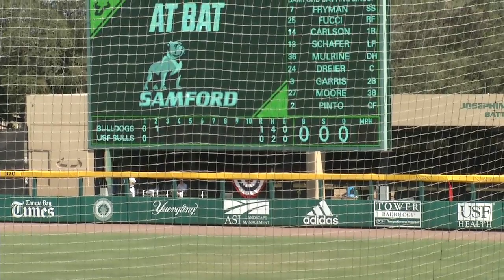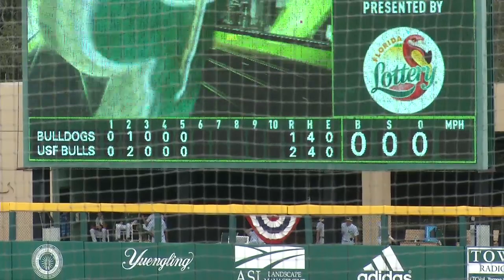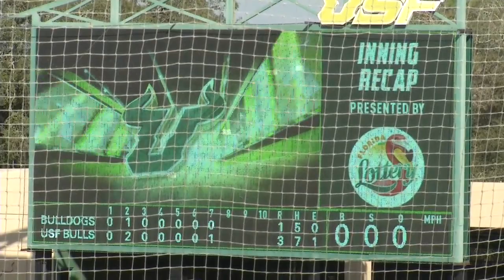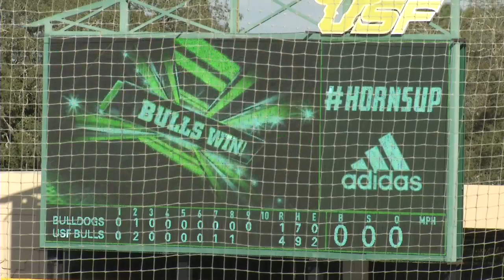USF Baseball vs Samford